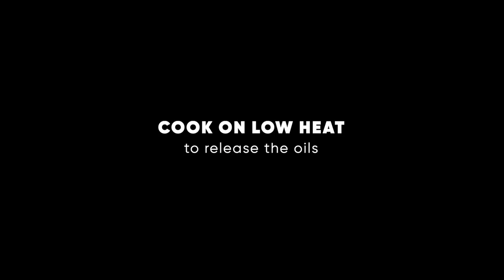Peshawari Chapli Kebab Recipe • Delicious Deep-Fried Beef Patties • ASMR Cooking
Chapli kebab is one of the most popular and delicious dishes from the KP region of Pakistan. It can rightly be called as the king of all kebabs. Use our recipe to taste this delicious dish for yourself.

Chapli kebab is the most fragrant and delicious meat patty your tastebuds will ever enjoy. Prepared with a special blend of spices and cooked in rendered animal fats, this kebab is like no other. You will never go back tasteless meat patties ever again after tasting the chapli kebabs.

❉ Ingredients
▻ For Kebabs
325g (or two big onions)
170g (or two medium-sized) Tomatoes
0.5tsp Cumin seeds
2tbsp Coriander seeds (whole)
500g Finely minced meat (30-40% fat, 60-70% meat ). The meat can be lamb meat or beef.
1tsp Anar dana (pomegranate) paste
2tsp Red chili flakes
1.5tsp Salt
1tsp Coriander powder
4 Green chilis
2tbsp Whole grain corn flour (or normal whole grain flour if you don't have it)
1clove Garlic paste

▻ For frying
2kg Animal fats for frying